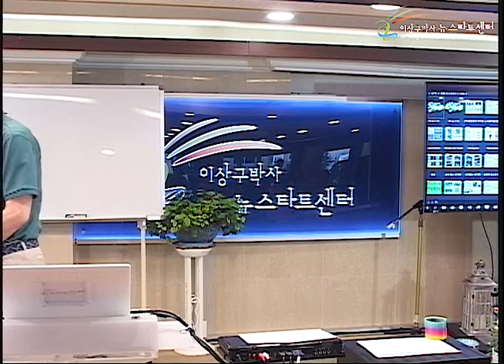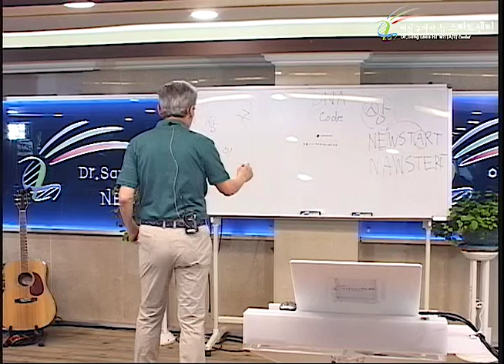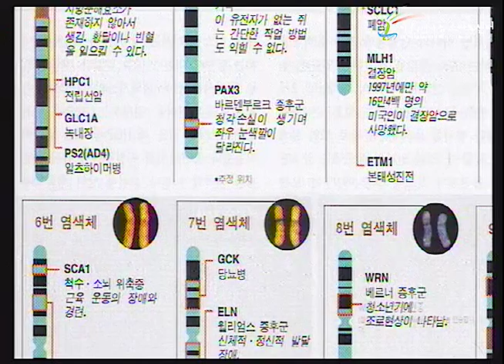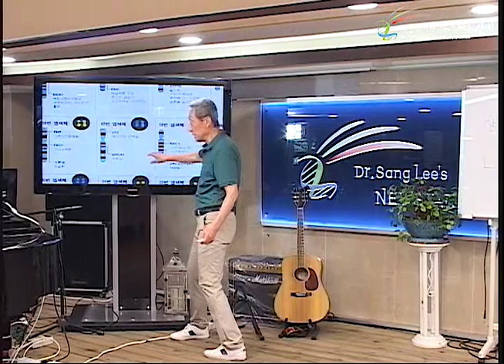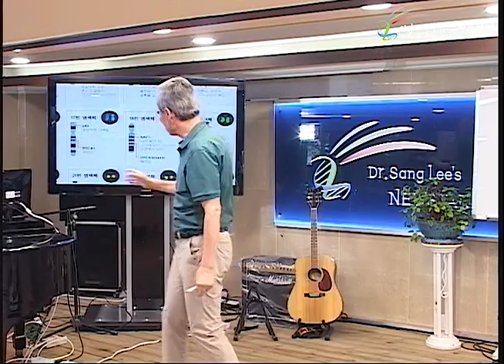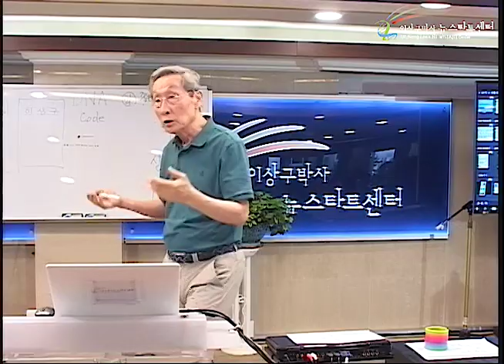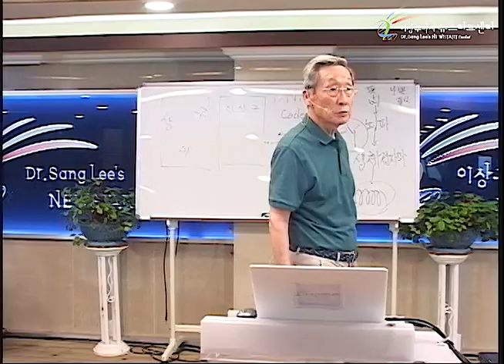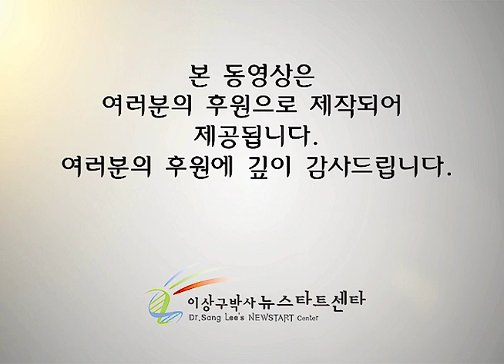R229 12 먹는것이 다가 아니다